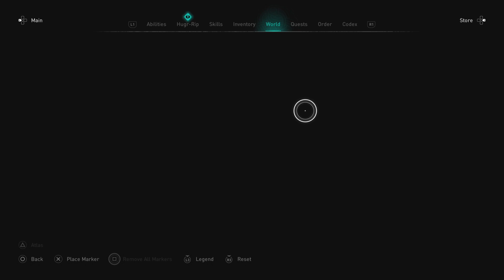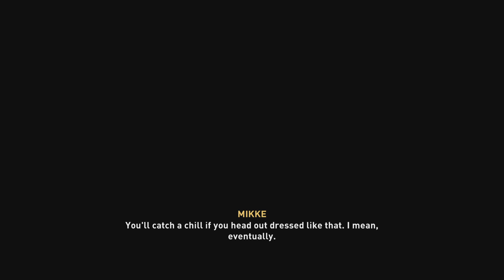Assassin's Creed Valhalla 194 PS5 Gameplay